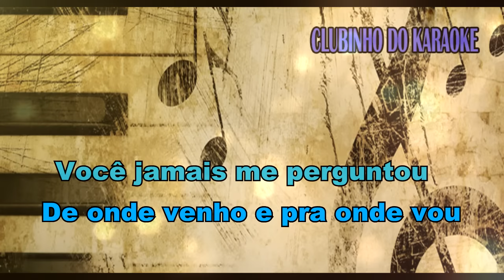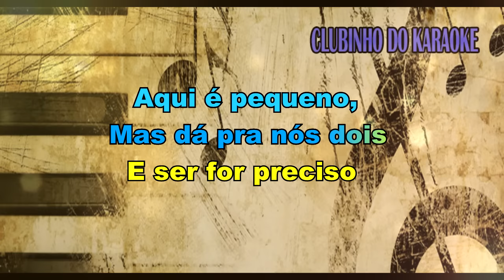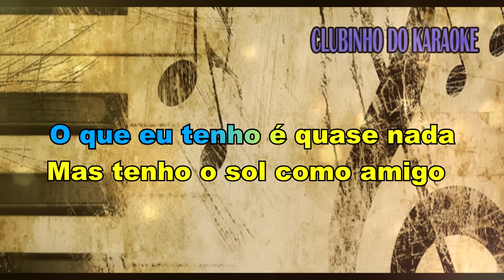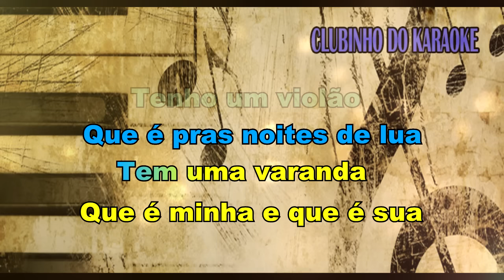Vicente Nery - Senhorita - (Zé Geraldo) Karaokê